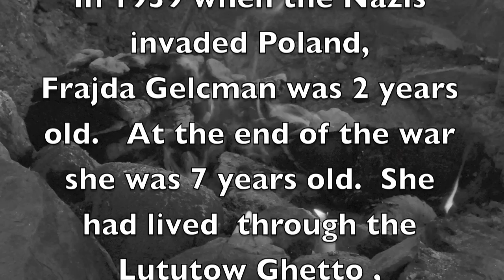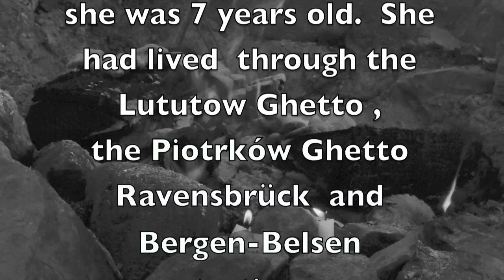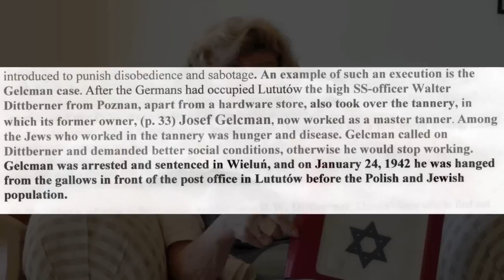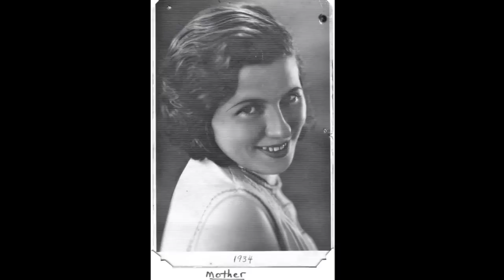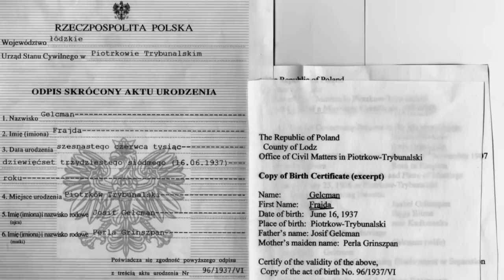Beyond Survival - The Shoah through a child's eyes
A 34 minute documentary on the life of one of the 15  child survivors of Bergen Belsen Concentration Camp during WW II
In 1939 when the Nazis invaded Poland,
Frajda Gelcman was 2 years old.   At the end of the war she was 7 years old.  She had lived  through the Lututow Ghetto ,
the Piotrków Ghetto
Ravensbrück  and
Bergen-Belsen
concentration camps.

 Frajda was 1 of the 15 children who survived to see liberation day.